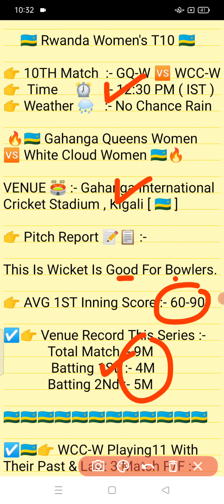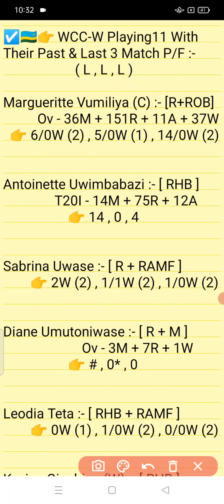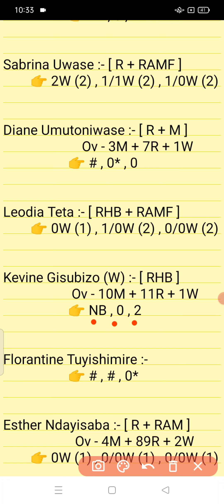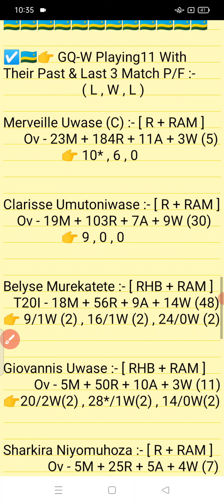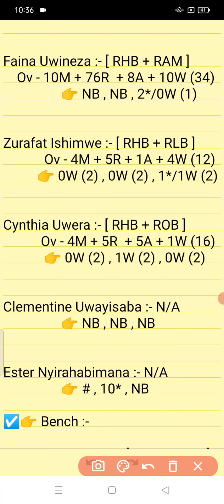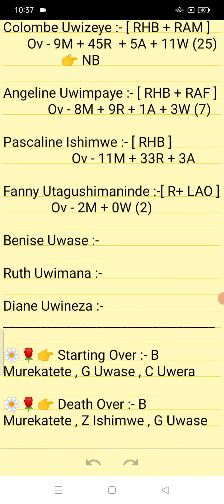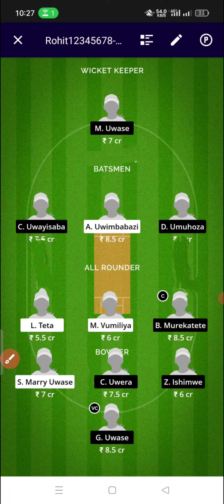GQ-W vs WCC-W || WCC W vs GQ W Prediction || GQ-W VS WCC-W 10TH RWANDA WOMEN'S T10